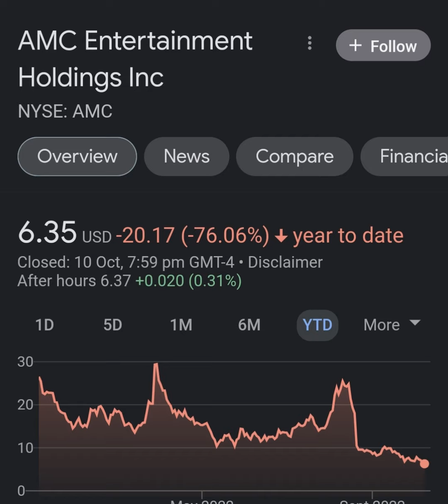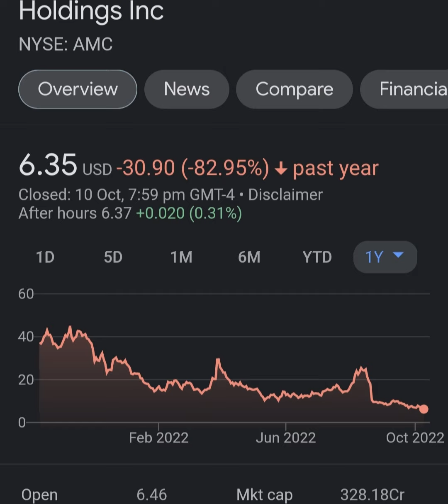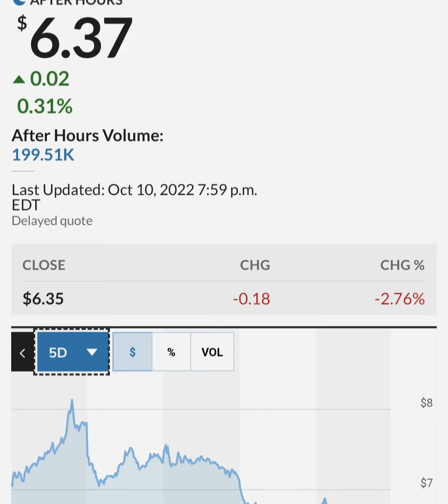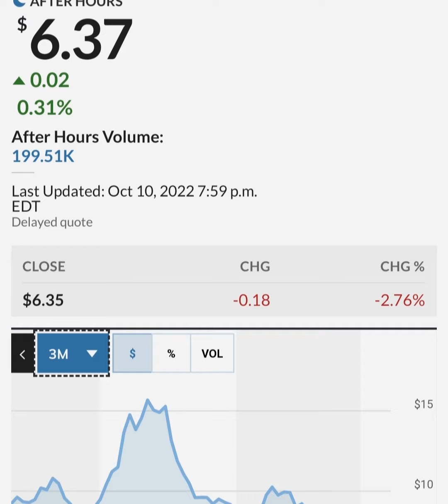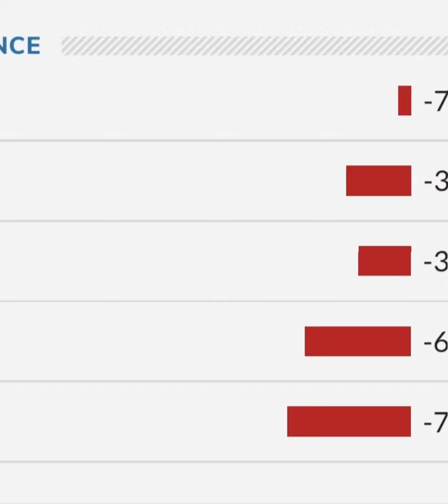GARY GENSLER STILL PAID BY GOLDMAN SACHS?! 🔥 – AMC Stock Short Squeeze Update